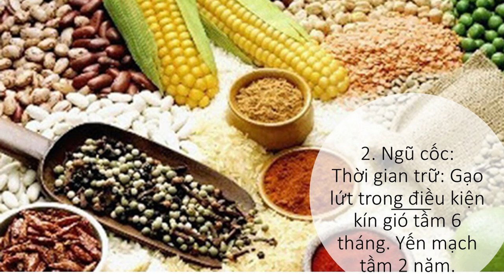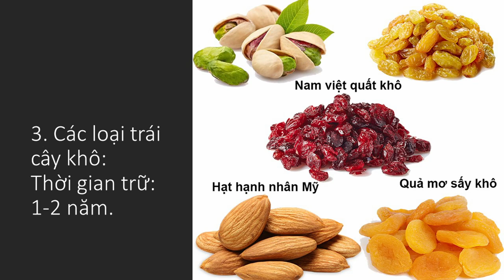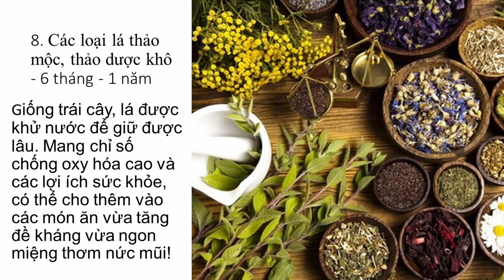9 LOẠI THỰC PHẨM BẢO QUẢN LÂU ,LÀNH MẠNH | KHÔNG PHẢI MÌ GÓI HAY THỊT ĐÔNG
nguồn sư tử ăn chay - Lâm Quách